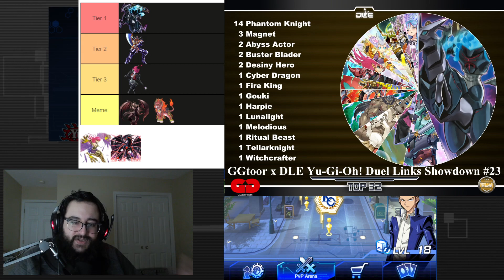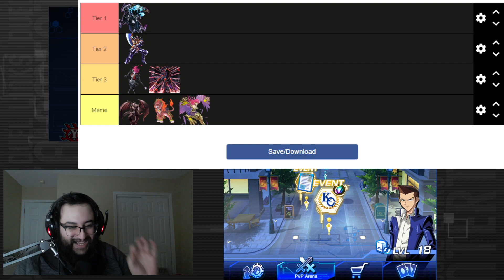Duel Links April Tier List!! Gandora is a good deck?? RIP Harpies??